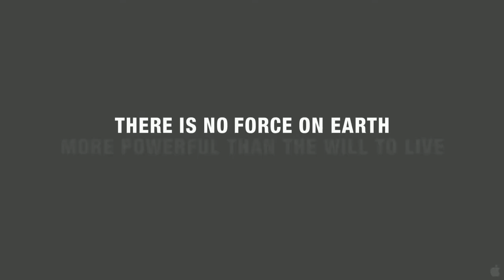127 Hours Official Trailer 2 HD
Director:
Danny Boyle (Slumdog Millionaire, Sunshine, 28 Days Later, Trainspotting)

Cast:
James Franco, Kate Mara, Amber Tamblyn, Lizzy Caplan, Clemence Poesy, Kate Burton, Darin Southam